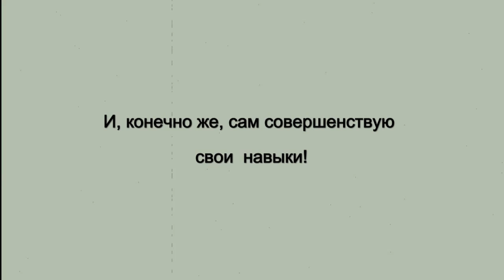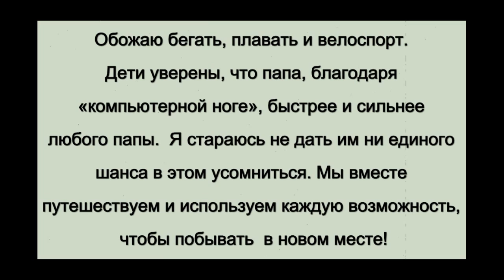История Павла Леонова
Мы рады представить историю участника конкурса "В Берлин с ОТТО БОКК" - Павла Леонова. О том, как  он преодолевал превратности судьбы, как построил свою счастливую семью и обрел новые увлечения и любимую работу.